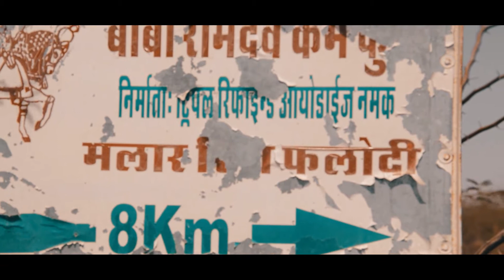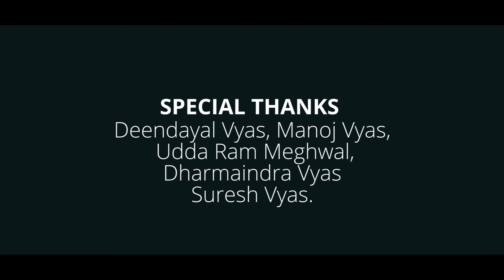MY FIRST DOCUMENTARY | MAY 9, 2014 | MAKING OF SALT | PHALODI, BAAP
This is my life's first documentary when i got my camera and i decided to make documentary well this is not the exactly how i made it few years back so i just retouched it few days back because it was so boring. people you see in this video they all are from my family. this video took a very long time to get uploaded on YouTube or any channel. so i made it with my brother Priteesh because at that time we got our personal camera to work on and we were kind of excited and in the pressure because at that time everybody was doing something great in our college and we thought, we should do something so i got this idea of making video on salt because this is where i belong from.
I belong from a place called Phalodi, which is in Rajasthan.

PS- i make such kind of videos just to show my cinematography side this is the only purpose of these kind to videos. one more thing i want to share is, it's not about a camera it's all about vision. CHEERS!!

Camera i have used in this video is Nikon d3200, Retouched this video with Adobe premier pro CS6

Who is Karan Vyas ?
I am also a common person who have dream to become a filmmaker. like everybody else i also have some visions related to my work which i think everybody is going to like. i have no dream of having big car and house i am happy with one small single room but it should be stuffed with my art and the posters of all those movies i am going to make.
PS- i have a dream to become spider-man or wolverine in reel life and i also believe all good things happen to those who wait

Well If you want to Chase my work beyond YOUTUBE find me here -